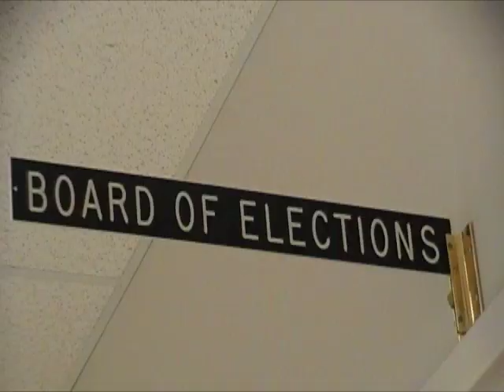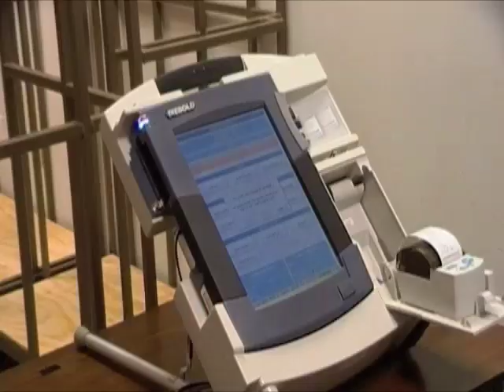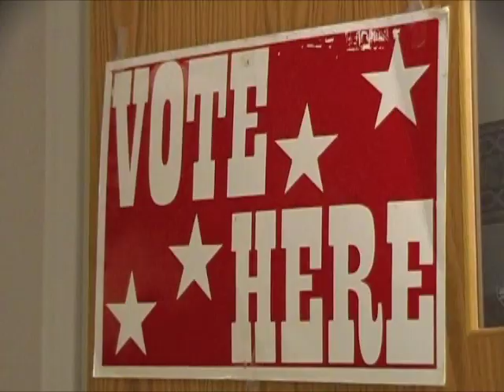General Election Roundup